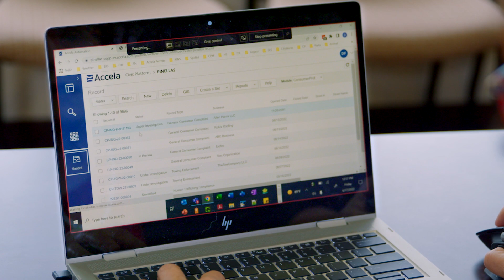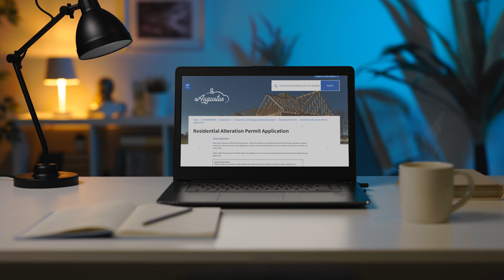Accela Customer Story: Reinvent Government with an Enterprise Approach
Find out more about how a single, easily maintained, integrated system can help you deliver a better experience to staff and constituents